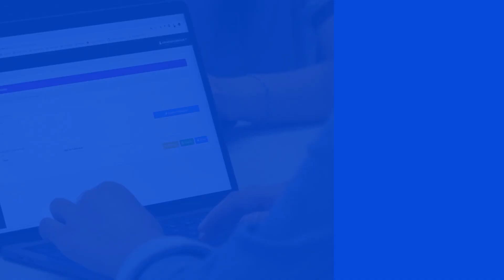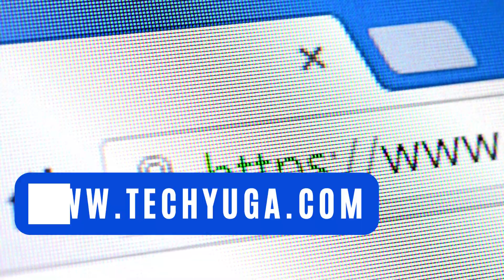Laptop Repair In Tiruppur Tamil Nadu By Techyuga For HP, Dell, Lenovo, MacBook And More. Call Us Now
If you are in Tiruppur Tamil Nadu and in need of laptop repair services, look no further than Techyuga.

With our experienced technicians and commitment to quality, you can trust that your device is in good hands. Don't let a malfunctioning laptop disrupt your daily routine, let our team of experts quickly and efficiently fix any issue you may be facing. Trust Techyuga for all your laptop repair needs in Tiruppur Tamil Nadu.

Don't wait, get your laptop back in working condition today!